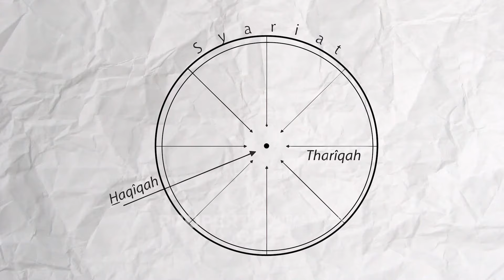Percikan Hikmah 09: Tentang Hakikat - Dr. Haidar Bagir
Mengisi bulan Ramadhan, Nuralwala bersama Bpk Haidar Bagir (Pengasuh Nuralwala) menghadirkan serial video PercikanHikmah kajian populer Islam 5 menitan, tentang berbagai hal yang kontekstual dengan berbagai problem zaman sekarang. Yuk, kunjungi Playlist Percikan Hikmah di kanal YouTube Nuralwala dan temukan konten menarik yang akan membuat hatimu sejuk dan damai. 🥰

Tayang setiap Ramadhan pukul 17.30 di kanal YouTube Nuralwala